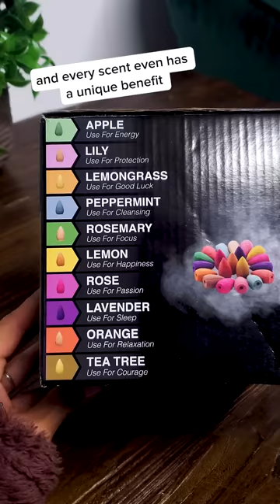Let's drown your stress and anxiety away with the Manogi Fountain. 🧘🏻‍♀️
Our Original Manogi Fountain is 100% Naturally sourced that helps purify the air, soothes physical pain, aids in a deep healing sleep, and mental calmness, and reduces stress and anxiety. It's so soothing. Even the smell of incense makes you feel comfortable.

Unlike ordinary incenses, which use sawdust and other fillers, Manogi Fountain infuses 100% pure essential oils into every cone that making our All-Natural Incense Cones better than others.

Millions keep raving about Manogi Fountain's natural stress-relieving effects because we only use scents that are backed by science and Proven to Relieve Stress and Heal The Body.

INSTRUCTIONS TO USE:
First, light the tip of the backflow incense  cone, and allow the top to get glowing hot (allow 4 - 8 seconds of burning before blowing out the flame). Next, blow out the flame and allow the fragrance to release. Finally, place the cone inside the burner directly above the hole.